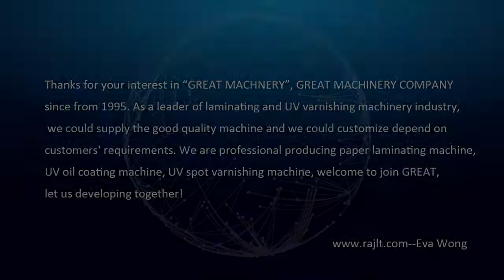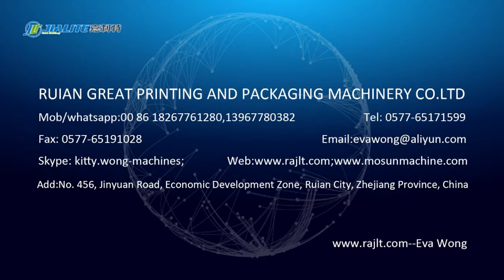FY-1050B thermal laminating machine speed 9000sheets